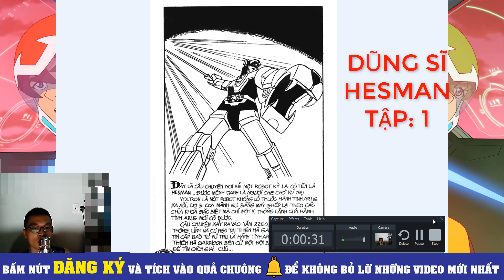TRUYỆN TRANH DŨNG SĨ HESMAN TẬP 1 | CUỘC VƯỢT NGỤC | TRUYỆN TRANH THUYẾT MINH | TRUYỆN TRANH 4K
Dũng sĩ Hesman (tiếng Anh: Hero Hesman) là một bộ truyện tranh dài 160 tập, mỗi tập 72 trang, được họa sĩ Nguyễn Hùng Lân thiết kế từ năm 1992 đến năm 1997 do Nhà xuất bản Mỹ thuật Hà Nội ấn hành (riêng tập 160 được sáng tác vào năm 2019).
Ban đầu, ông phóng tác từ phim hoạt hình Voltron - Defender of the Universe của World Events Productions được 4 tập: Cuộc vượt ngục, Hesman xuất hiện, Mãng xà giả dạng và Lọ nước thần. Sau đó ông tự ông sáng tác thêm 156 tập nữa dựa theo tuyến nhân vật đã có, trong quá trình đó ông đã tạo dựng thêm vài chục nhân vật khác và nội dung các tập truyện này hoàn toàn là sáng tác của ông.

Dũng sĩ Hesman là bộ truyện tranh khoa học giả tưởng, tên Hesman do họa sĩ mường tượng từ câu He is man, nghĩa là kể về một robot có tính năng như con người, cùng với cuộc phiêu lưu của các nhân vật vào thiên hà ở thế kỷ thứ 22.

Khi Hesman xuất bản, mỗi tuần ra một tập; nghĩa là tác giả phải sáng tác mỗi tuần một cuốn. Trong đó Hùng Lân mất 1,5 ngày để vừa phân cảnh kịch bản trong óc, và viết hẳn ra trên tờ giấy can. Trong 72 trang của một tập, các chữ viết do tác giả viết tay, các khung cũng do kẻ tay hết (vì thời đó chưa có máy tính để làm các công đoạn này), nghĩ tới đâu viết tới đó, chứ không kịp phân cảnh trước ra ngoài như bây giờ.